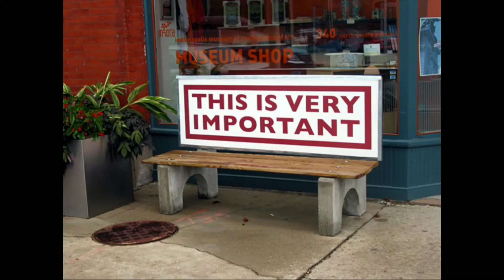My Experience Working at Wendy's -- Duck talk with Dona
Hi Duck Viewers,
Here's how my job at wendys has been going
This video is really long 👀, so here are some time stamps ↙️

The first Day: 2:03

Work positions: 4:09

Work Uniform: 7:55

Scheduling: 11:27

Co-workers: 15:31

I'm a teen worker, and Life is good 😏

I will answer any questions in the comments 😁❤